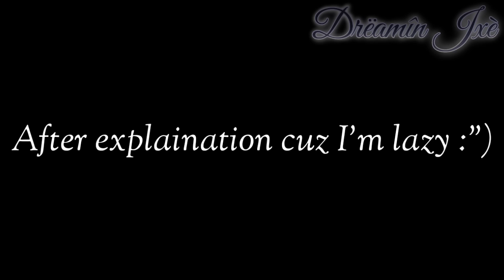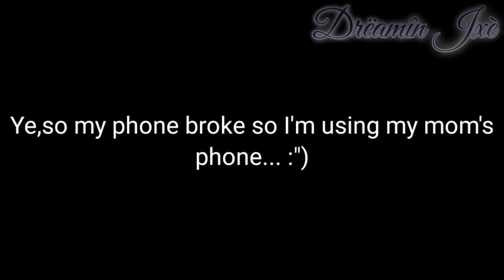Encanto react to Afton family song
Support the original creator of the amazing MV!

Songs=
Alluring secret- black vow (music box version)
Afton family song
You are my sunshine (music box version)

Things about my FNAF AU=
-William is a total psychopath that obsessed with remnant and being immortal
-Elizabeth can possesed CB/Scrap baby and Ennard (before got kicked in FNAF 6)
-CB and Ennard hates each other (enemies)
-Mrs. Afton exist but she is not Ballora
-Mrs. Afton's death is unknown
-CC's name is Evan but people call him CC
-CC possesed Golden Freddy with Cassidy
-Henry Emily and William Afton hates each other
-The FNAF 4 tormentors didn't betrayed Michael,infact their actually still friends with Michael and always by his side
-Michael is the one that planned the prank
-Elizabeth always tries to make William proud
-Mrs. Afton never hate William and always love him even after her death
-Mrs. Afton has stockholm syndrome
-Elizabeth is the youngest child
-Ennard is a mixed of the Funtime animatronic
-Vanessa is Vanny
-The Glamrocks+Other animatronics in Pizzaplex are actually nice,they just got hacked by Vanny to kill Gregory